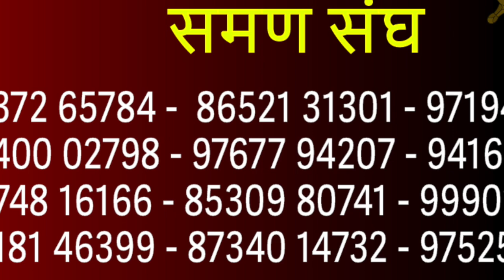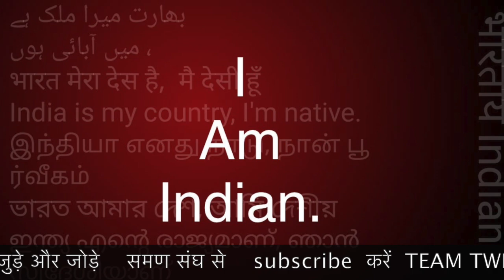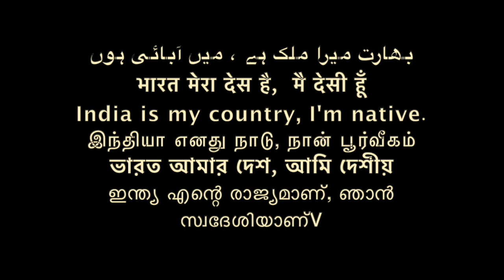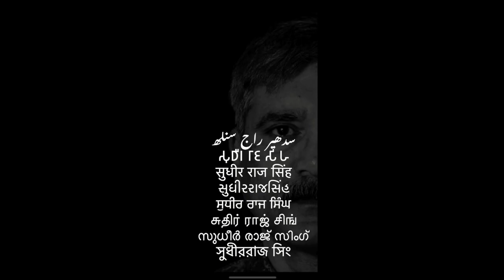समण संघ की संगीति कब कहाँ होगी योगेन्द्र सर /Sudhir Raj Singh/SAMAN SANGH